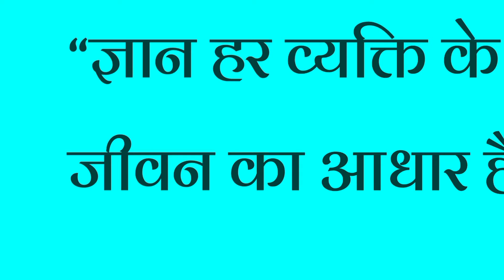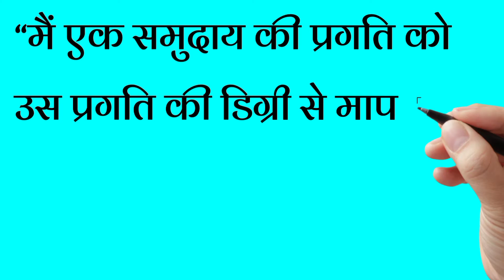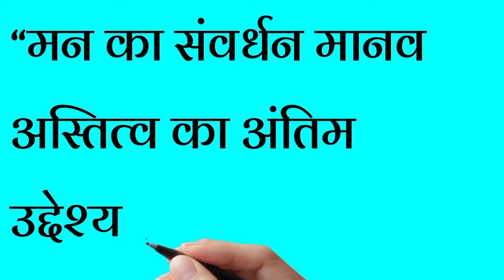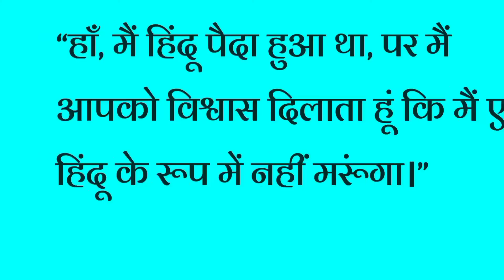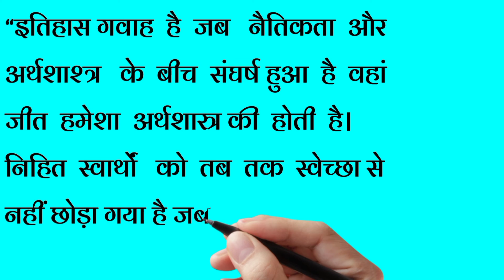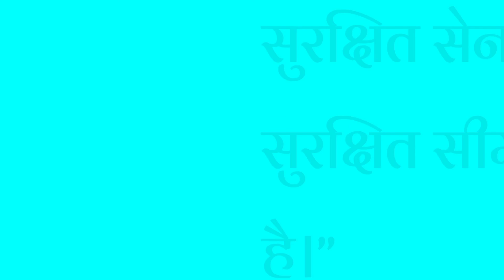डॉ भीमराव आम्बेडकर के क्रांतिकारी विचार | बाबा साहब के क्रांतिकारी विचार